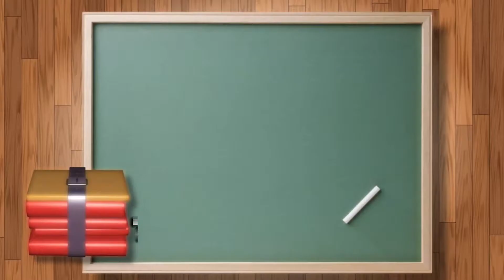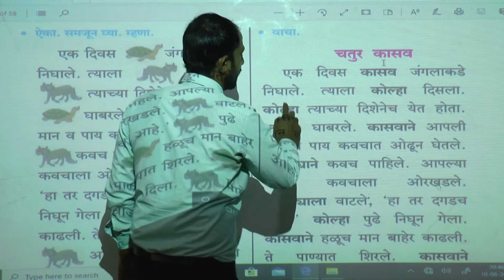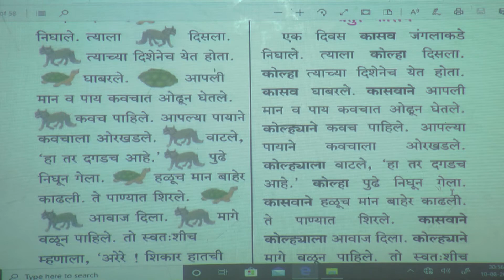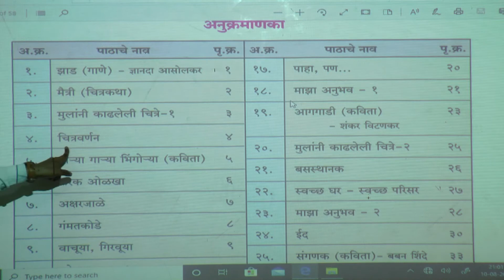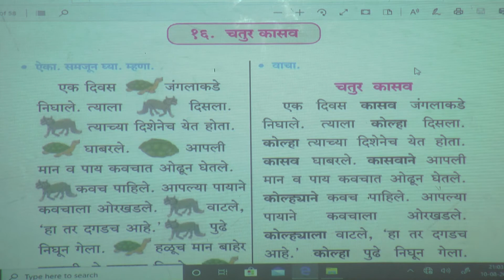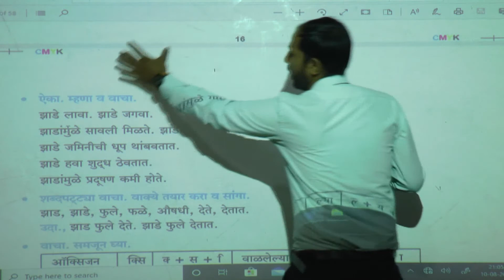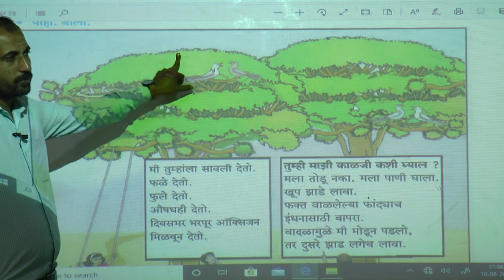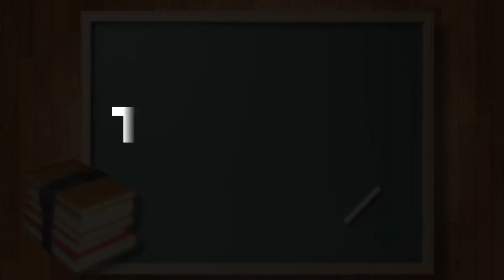63 Std IV Marathi L No 16 Episode 18